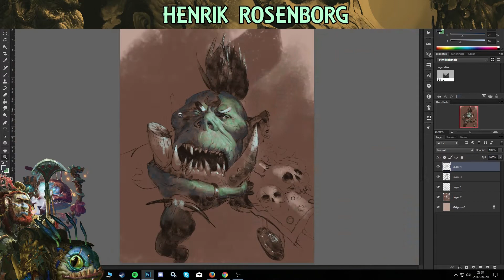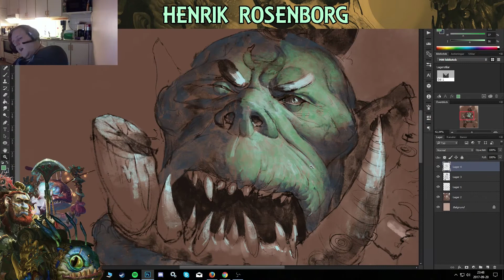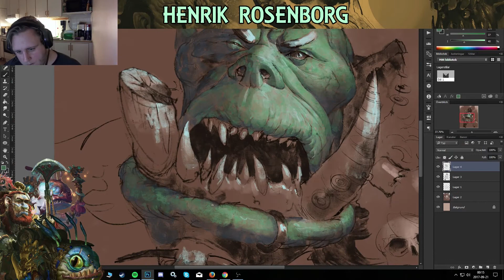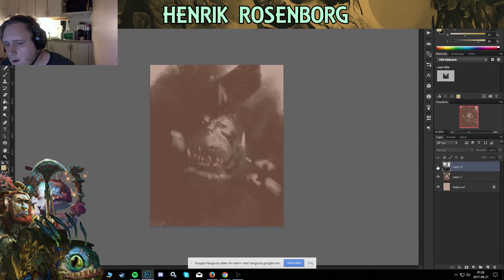Warhammer orc TIME-LAPSE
Warhammer orc time-lapse from my stream